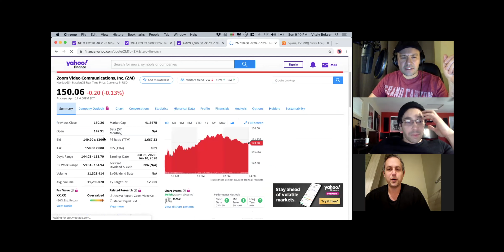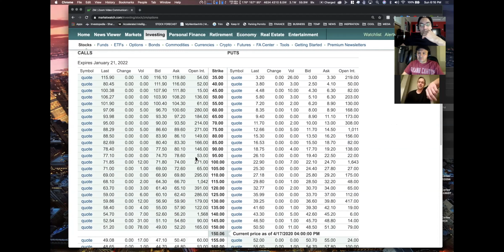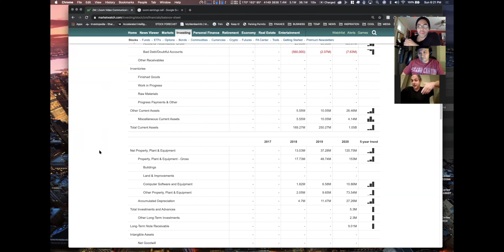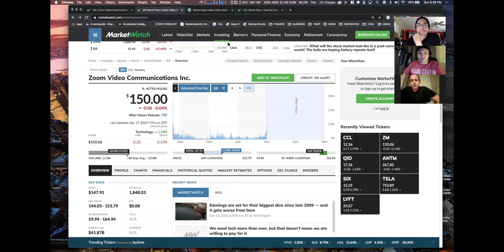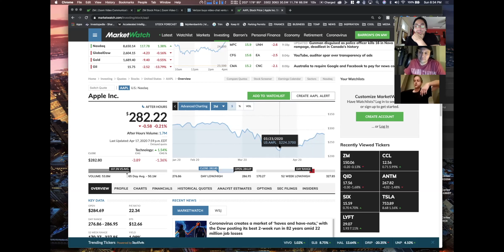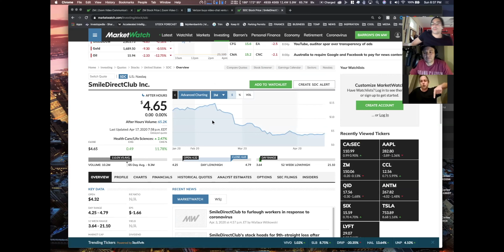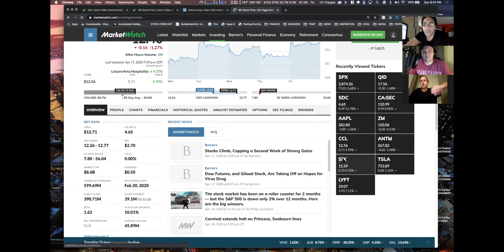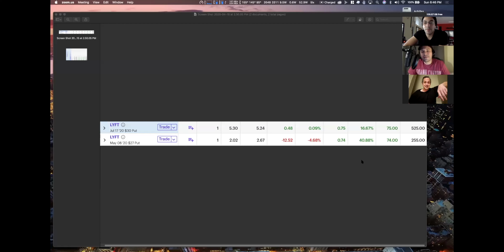Is it time to short Zoom (ZM)?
We discuss with Phil his call and put options... Phil decided to do a 2 yr PUT on ZOOM (ZM) since its PE ratio is approaching 1700...  and we believe this is going down hard.

we also looked in depth into Smile Direct Club and Phil thinks this is gonna pop because of a short squeeze... we'll see.

We also chat Carnival Cruise Lines (CCL), general Investing, Enphase (ENPH), Apple (APPL), Smile Direct Club (SDC)